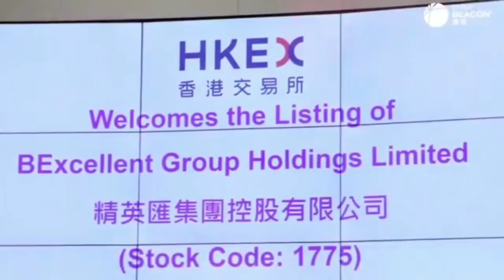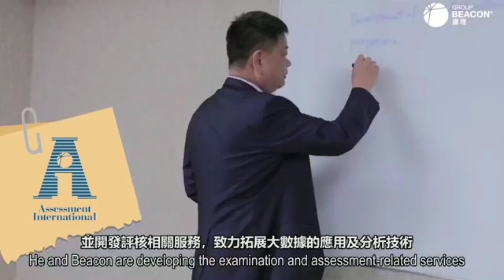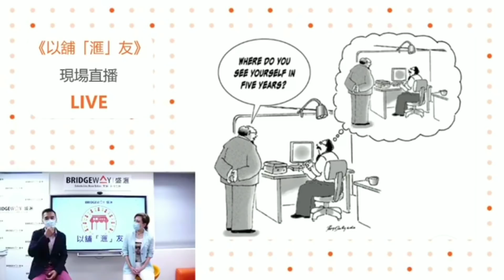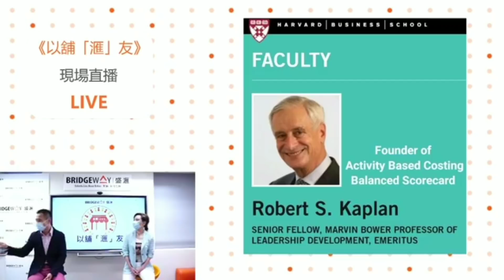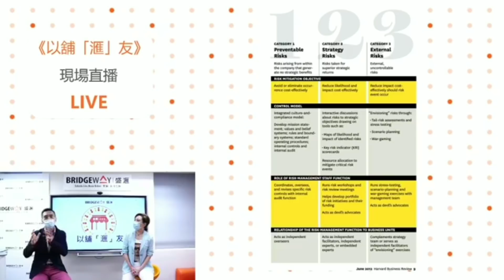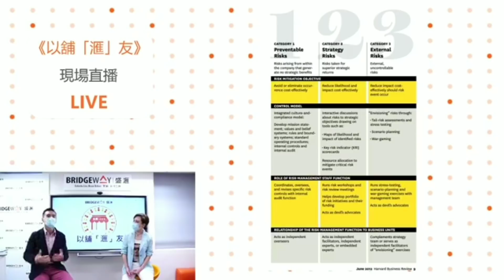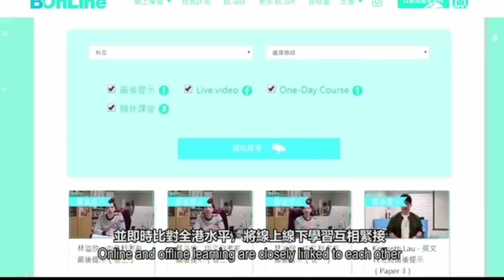《疫情下，補習社「有危有機」》遵理創辦人 June Leung (梁賀琪) FB live 同我和你講危機管理。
疫情下，補習社「有危有機」。我同遵理創辦人 June Leung (梁賀琪) FB live 同你講 Crisis Management (危機管理)。

根據哈佛教授 Robert S. Kaplan，風險有三類型，如何應對?

(1) Preventable Risks 可防禦風險 , (2) Strategic Risks 策略風險, (3) External Risks 外在風險.

我同「補習一姐」June 同你分享更多如何風險管理。加油!

錄點日期 2020年4月15日，星期三，下午1時